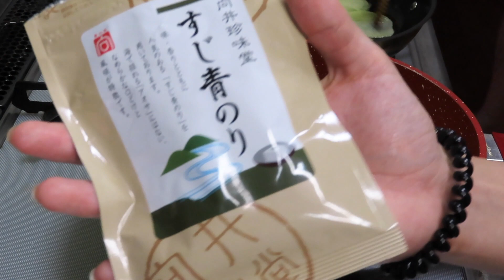【料理動画】おやつシリーズ！ポテトチップス編〜カレー･のり塩味〜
こんにちは、Nicole＆圭史です。

本日はお家で作るポテトチップスです♪

ポテトチップスって毎日食べたくなって病みつきだけど
お店で売っているのはカロリー高かったり、油分が多くて
心配になる。。。ついつい後悔するよねー。。笑
でも自分で作ることで罪悪感なく
野菜に近い状態でポテトチップスが食べれるのでおすすめです( ^ω^ )

今回はカレー塩味と黄金なのり塩味を作ってみました！
他の味付けも動画作るのでそれはまた見てくださいっ

■材料
塩　　　　　　　　適量
青のり　　　　　　適量
カレー塩　　　　　適量

このページ、この動画をご覧いただき

今後も料理動画やキャンプ動画などなど
載せていくので引き続きよろしくお願いします。